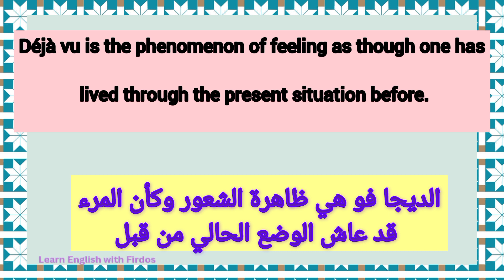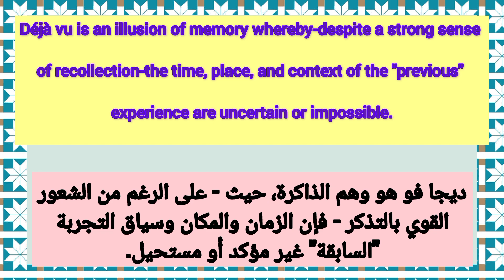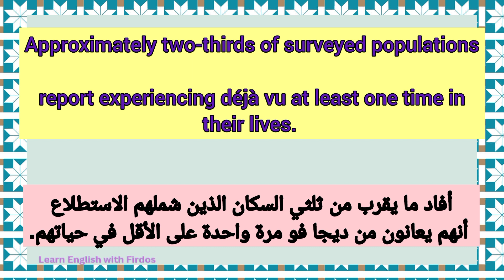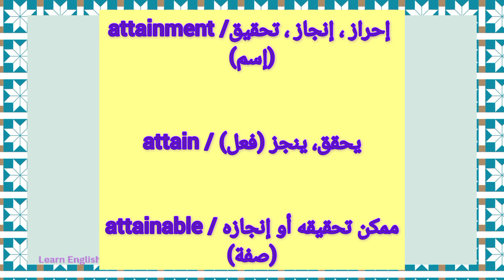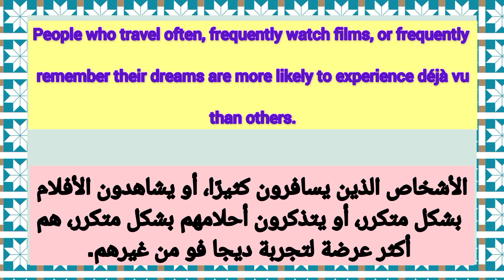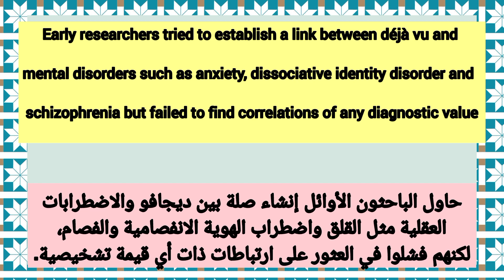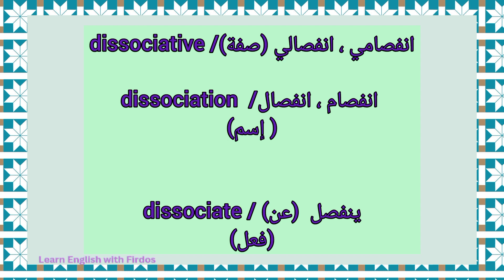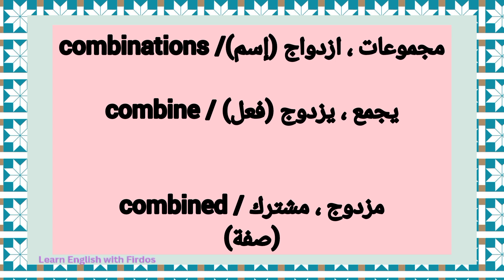تعلم الانجليزية من خلال قراءة النصوص و ترتجمتها+تحليل و شرح معاني المصطلحات المهمة